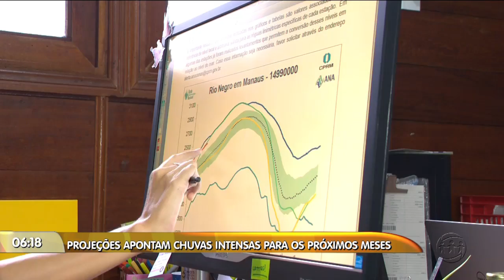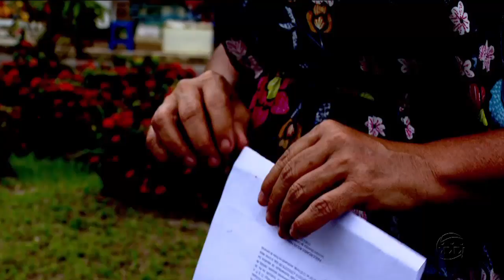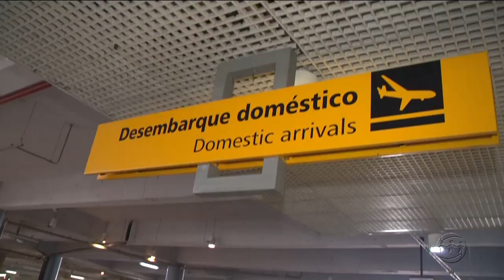MANHÃ NO AR - 2º Bloco - 22/02/19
Assista ao segundo bloco do programa Manhã no Ar desta sexta-feira. O Manhã no Ar é exibido às 06h (horário Manaus) de segunda a sexta, na TV A Crítica (canal 04 | NET 514) e pelo aplicativo AcríticaPlay.